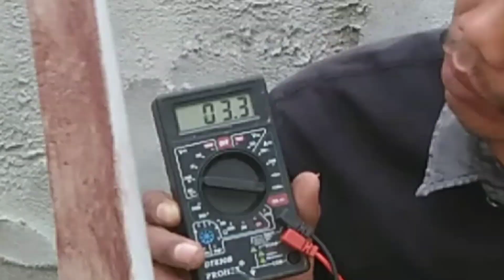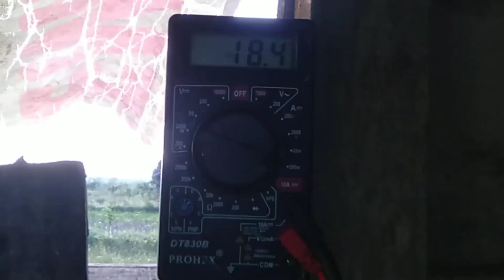PEMBANGKIT LISTRIK UNTUK KEBUN | TURBIN ANGIN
oke sobat kreatif video kali ini kita akan membuat pembangkit listrik tenaga angin
kita buat untuk di kebun.
barang yang di gunakan.
-pipa paralon 3
-tutup botol
-lem setan/ Korea
-dinamo 250 volt
-kabel dan lampu
-tester
dan alat yang lain.

oke s

obat kreatif tonton video nya sampai selesai.
कार अल्टरनेटर
पवन चक्की

IDE-KREATIF|FREE-ENERGI

.PEMBANGKIT LISTRIKpembangkit listrik untuk kebun ide kreatif
ide kreatif listrik sederhana
ide kreatif pembangkit listrik
ide kreatif pembangkit listrik untuk kebun
pembangkit listrik untuk kebun free ENERGY
ide kreatif pembangkit listrik tenaga angin
free ENERGY pembangkit listrik tenaga angin
turbin angin sederhana
ide kreatif TURBIN angin
turbin angin kencang
turbin angin free ENERGY
turbin angin ide kreatif
cara membuat turbin angin